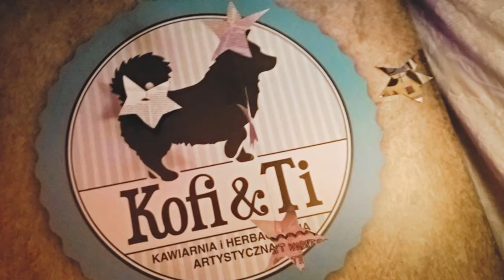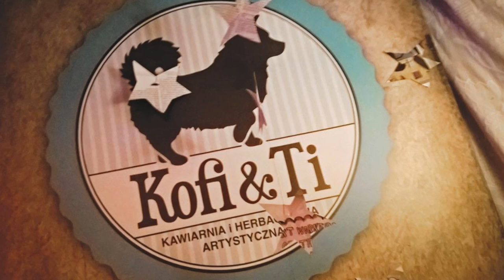Sasha Boole "Iron&Stone" w Kofi&Ti // Radzyń Podlaski // 5.01.2016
Fragment występu Sashy BOOLE'A w kawiarni KOFI&TI w Radzyniu Podlaskim